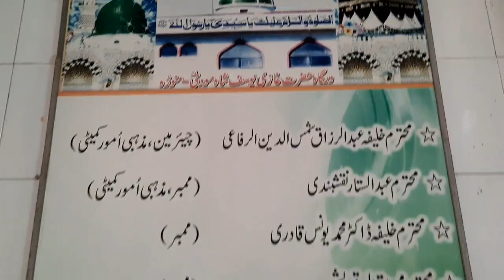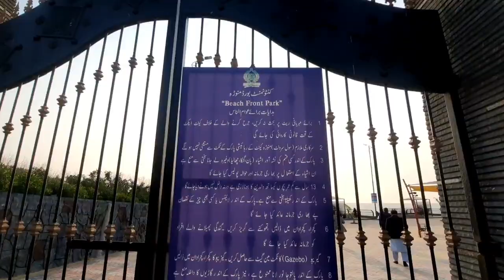یوسف شاہ غازی بابا کے مزار ۔۔۔pakistan